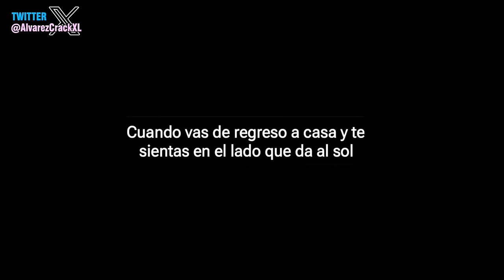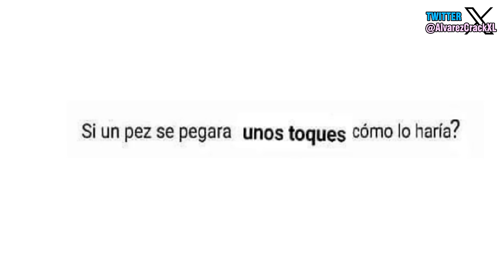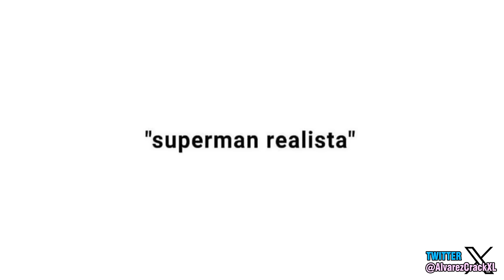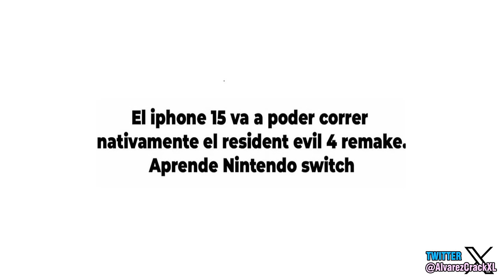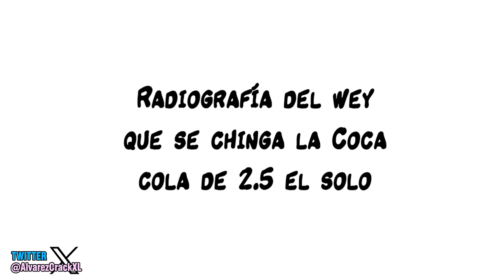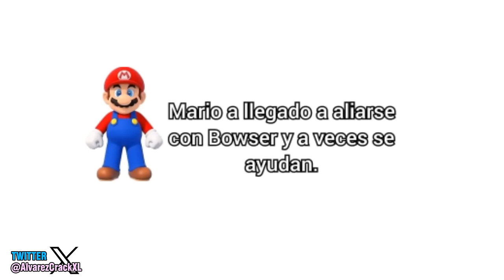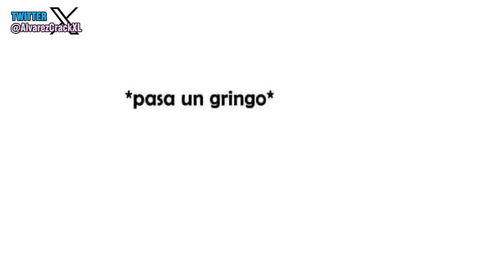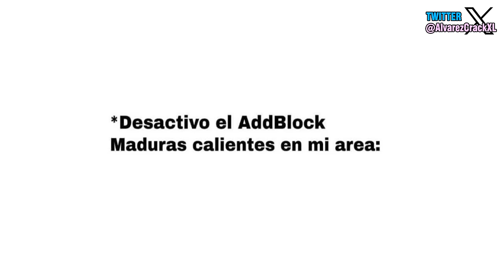La Historia con Memes 57 | Pobre Shinji 😓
Que tal gente, como les trata la vida, recuerden que si les gustan mis videos por favor dejen muchos comentarios y me gustas. 332.